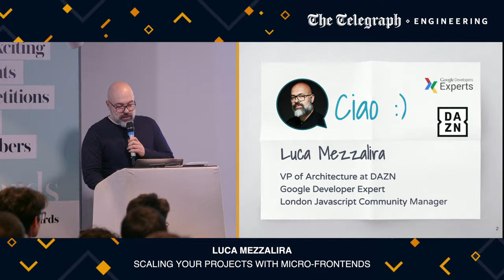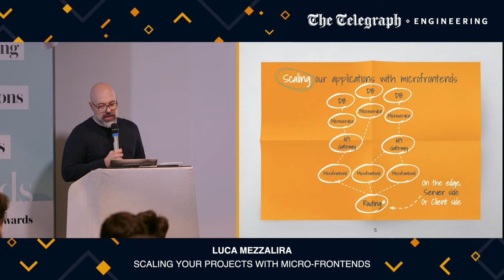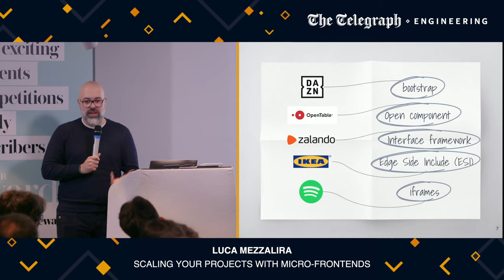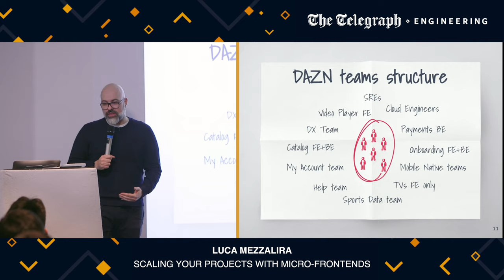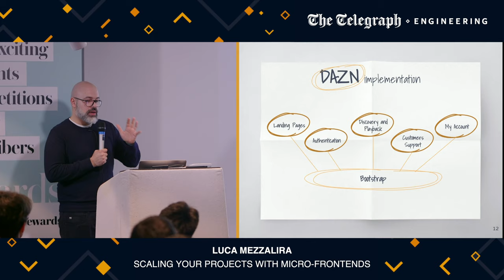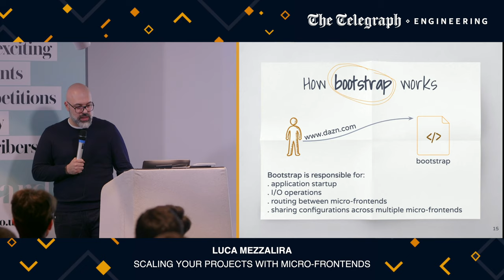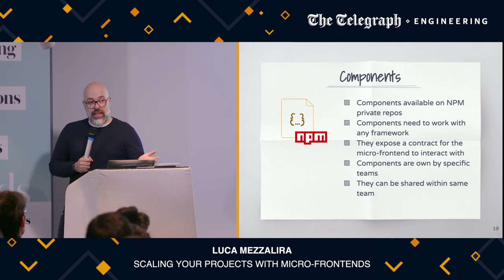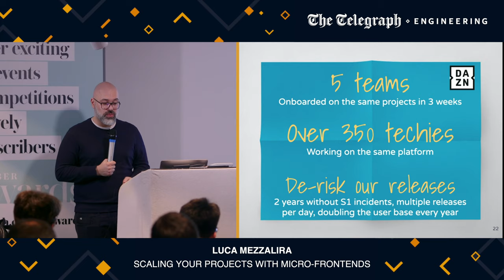Scaling your projects with Micro-Frontends - Luca Mezzalira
Micro-frontends are a new architectural trend in the development of front-end applications. This architectural style can provide tremendous benefits to your projects and organization, offering a level of decoupling never seen before in single-page applications or universal architectures. That said, micro-frontends need to be explored in practice. Luckily there are already a few companies using them at scale.

Drawing on his work at DAZN, Luca Mezzalira explains how to implement micro-frontends, enabling you to scale up a project with tens of developers without reducing the throughput.

Luca is VP of Architecture at DAZN, Google Developer Expert and London JavaScript Community Manager.